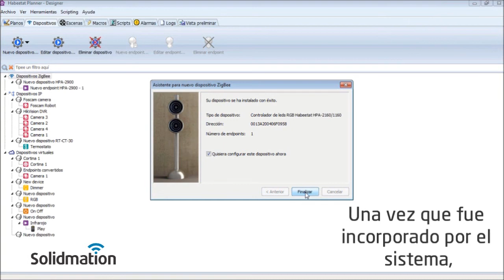Domótica - Video de instalación - Controlador de Led RGB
HPA-2160 es un controlador inalámbrico de LEDs RGB capaz de gestionar conjuntos de luminarias de LEDs de color de hasta 300W de consumo con una única fuente de alimentación.